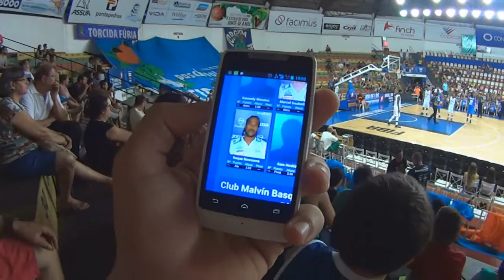ALAN TV #27 LARRY TAYLOR BOLANDO IDÉIA LIGA DAS AMERICAS BAURU VS QUIMSA-PAINTBALL BOINAS VERDES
ESSE ALAN TV #27 PROMETE UM JOGÃO DE BASQUETE E TROCANDO IDEIA COM O JOGADOR NORTE AMERICANO NATURALIZADO BRASILEIRO EX JOGADOR DO BAURU BASQUETE E ATUAL JOGADOR DO MOGI E DA SELEÇÃO BRASILEIRA LARRY TAYLOR VC SÓ VE AQUI NO ALAN TV E DE BONUS UM JOGAO DE PAINTBALL É NOISSS!